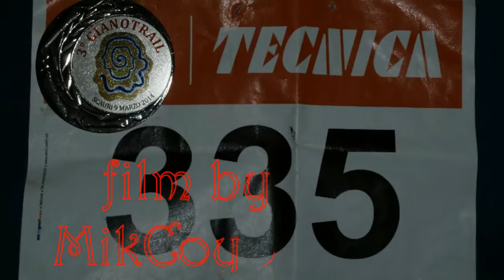3° Gianotrail Scauri (Lt) e04s14